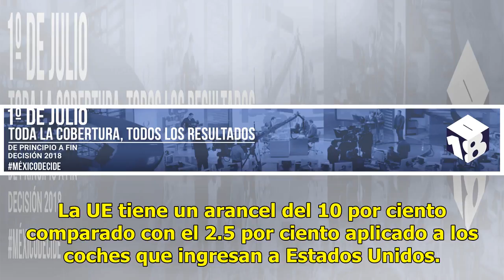Trump amenaza a la OMC tras advertencias europeas sobre aranceles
El presidente de Estados Unidos, Donald Trump, advirtió a la Organización Mundial del Comercio (OMC) que hará algo si su país no recibe un trato adecuado, solo horas después de que la Unión Europea (UE) dijo que aranceles de Washington perjudicarían a la industria automotriz estadounidense y provoca...